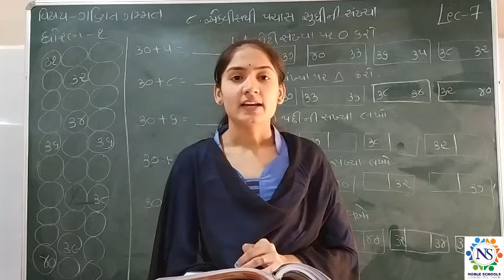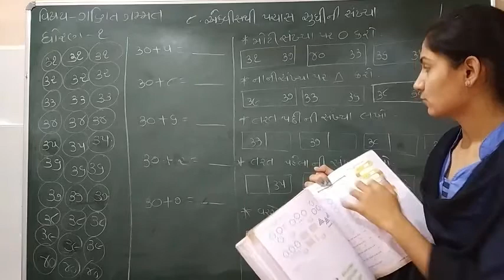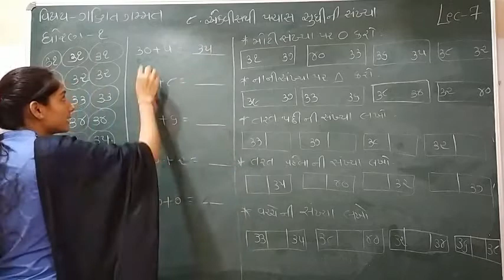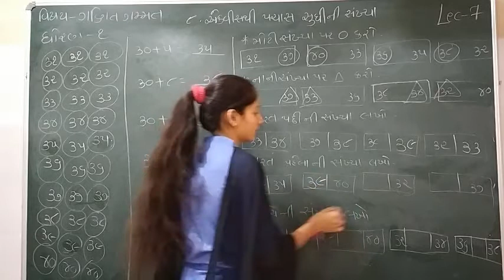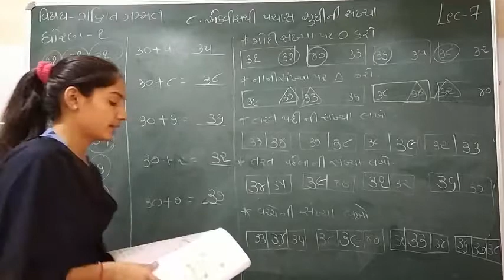Standard 1 Mathematics Semester 2 Lecture 7 By Sonalmadam